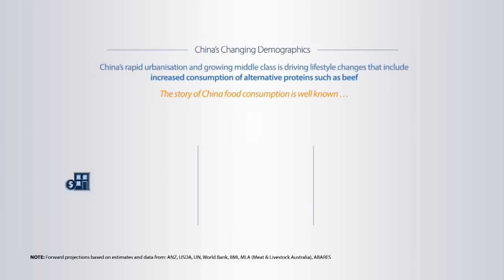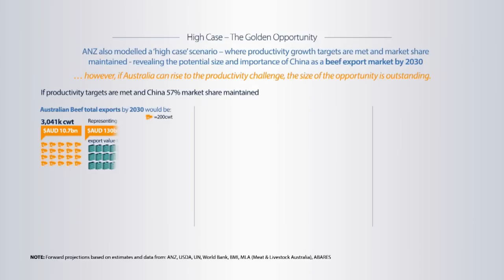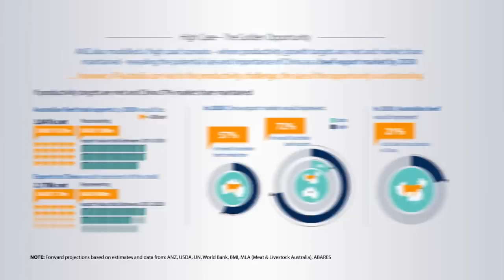Ten top steers on the Chinese beef market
China’s appetite for beef is growing, the market is changing. What is needed to tap the opportunity?